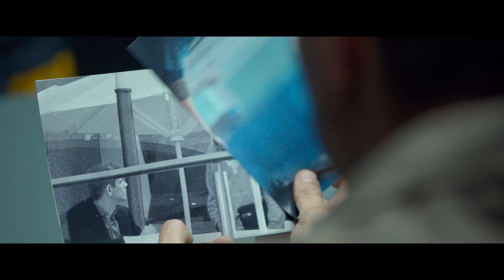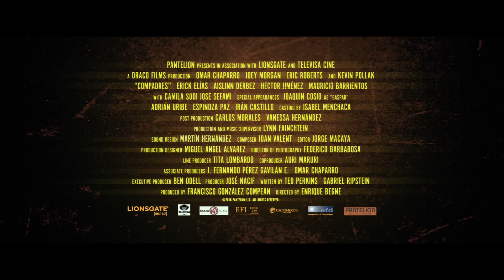Compadres - Official Trailer [US]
After being released from prison, former Mexican cop GARZA (Omar Chaparro) seeks revenge on SANTOS (Erick Elias). Santos has kidnapped his girlfriend MARIA (Aislinn Derbez) and framed him for a crime he didn’t commit. With the help of his former boss CORONADO (José Sefami), Garza manages to escape with a tip about how to find Santos which leads him to San Diego in search of an “accountant.” This said accountant is responsible for stealing $10 million dollars from Santos and may know Santos’ whereabouts. When Garza arrives, he is shocked to find that the infamous accountant is a 17 year old American computer hacker named VIC (Joey Morgan). Despite an immediate disdain for each other, these two divided by culture, language and age, realize that Garza’s low tech brain and Vic’s high tech hacker skills may be their only chance at finding Santos before he finds them. The movie stars Omar Chaparro, one of Mexico’s and the US Hispanic’s biggest comedians and Aislinn Derbez; a rising star and Eugenio Derbez’s daughter.